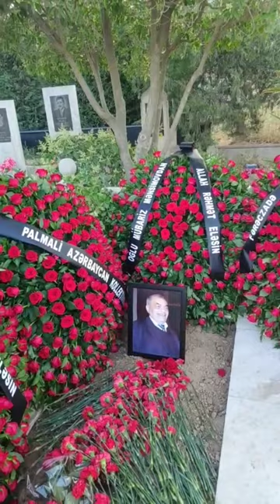Mubariz Mənsimovun atası Qurban Mənsimov Bakının Keşlə qəbirstanlığında son mənzilinə yola salındı.